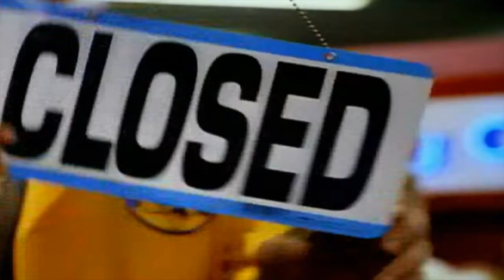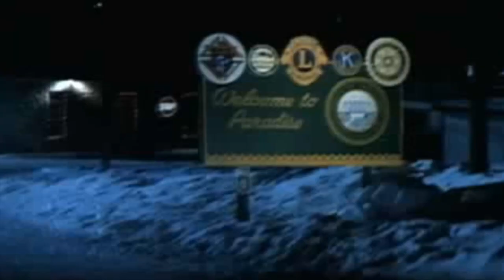My Top 10 Christmas Movies | Terri R.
My favorite Christmas Movies! Please let me know what you think! :) Happy Holidays YouTube Fam!